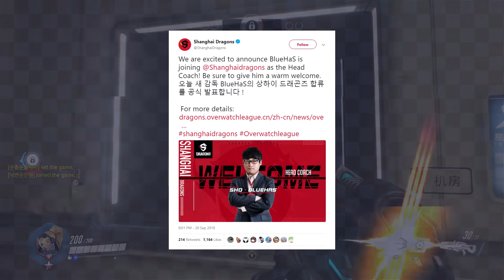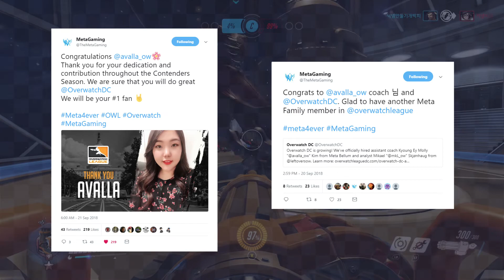Nerf This: Korean Overwatch Round-Up [September Week 4]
A roundup of all the latest news from the Korean Overwatch scene in the past seven days, with the conclusion of NeXT, various promotions to the Overwatch League and roster departures just before Trials kicks off.